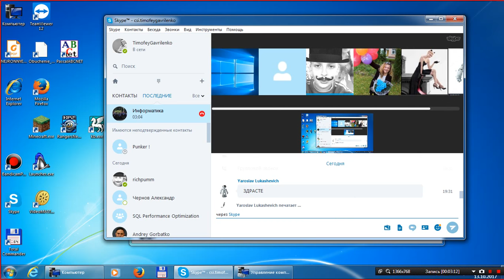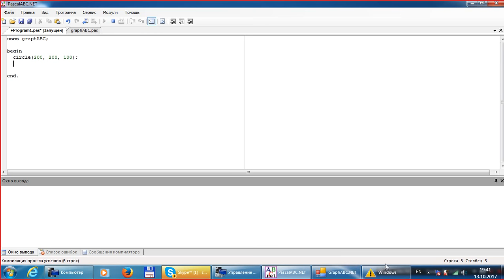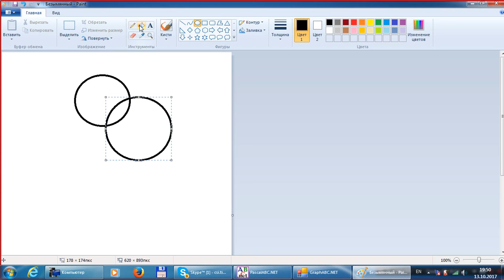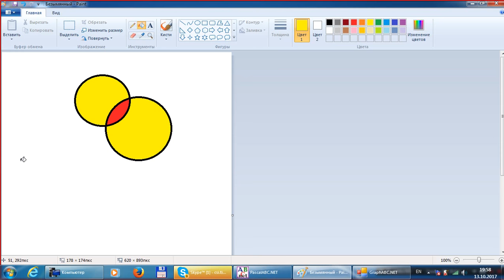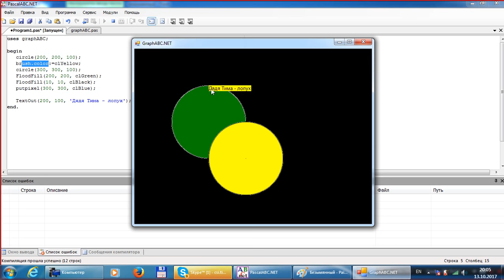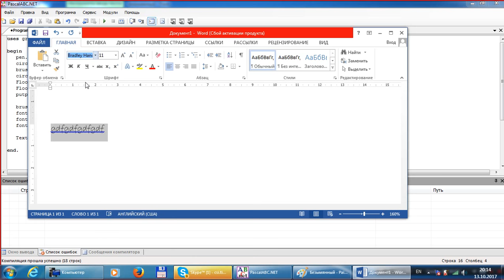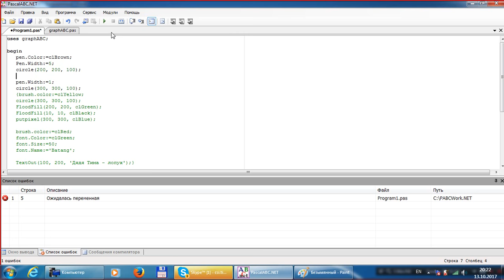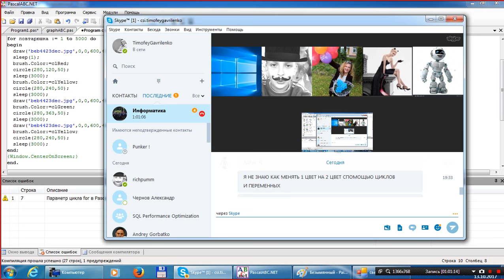08. Pascal. Продолжаем рисовать с помощью модуля GraphABC. Новые команды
LearnToCode - обучающий программированию канал.
TextOut / Font / Brush / FloodFill